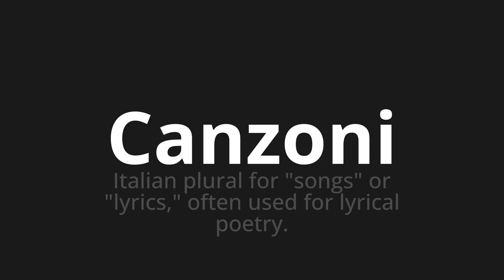How to pronounce Canzoni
Master the Pronunciation of 'Canzoni Which means songs' - which means : Italian Plural for "Songs" OR "Lyrics," Often Used for Lyrical Poetry. 📝 with @HTPronounce 🎓🗣️ - [Your Guide to Italian]

Learn to pronounce 'Canzoni' perfectly in Italian with our easy and engaging tutorial by @HTPronounce! 📖📽️ In this comprehensive video, we provide you with native speaker examples 🗣️👂 and phonetic breakdowns 🎵 to ensure you get the pronunciation just right.

How to say Songs in Italian